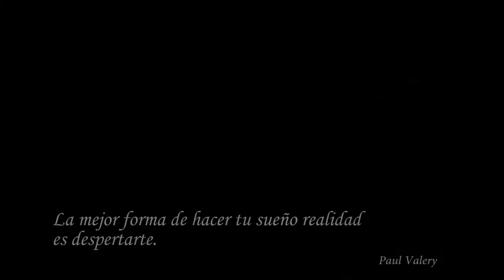FAN PIN 2017 EL SUEÑO